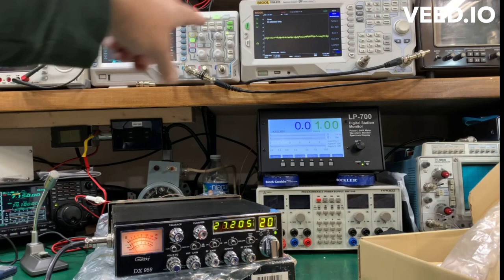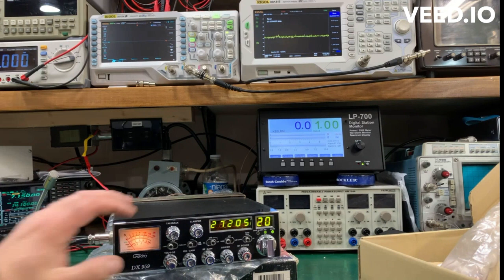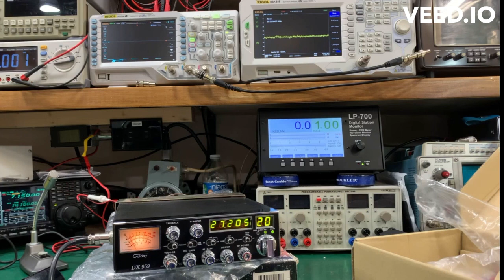November 27, 2022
GALAXY DX 959 New w/ Performance Allignment